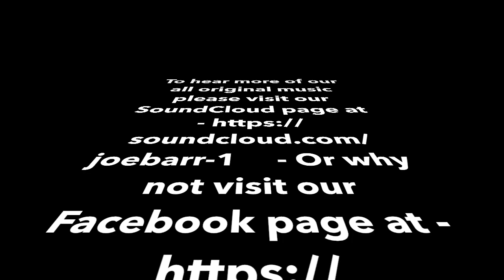Farewell To The Bairns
"Farewell To The Bairns" - Written for Stuart and Susan.